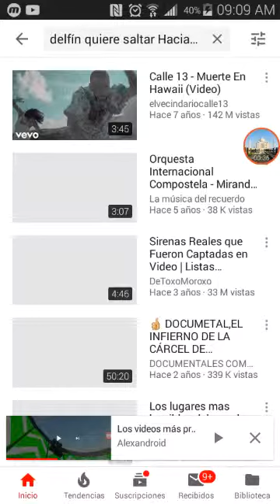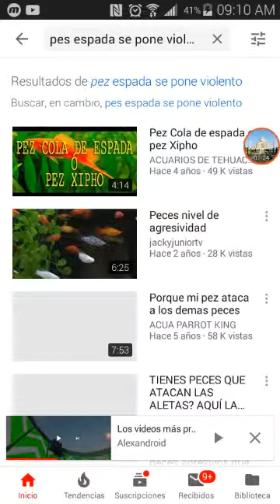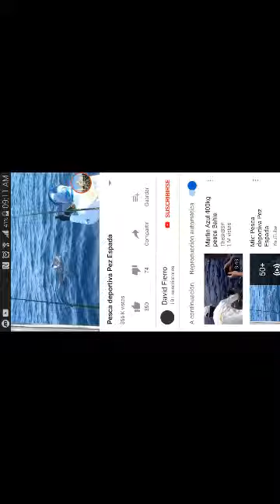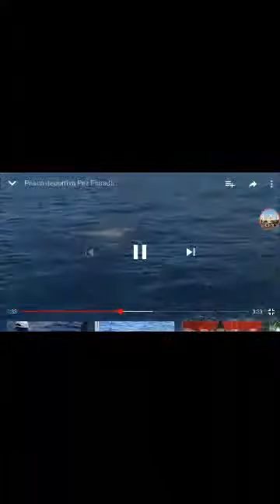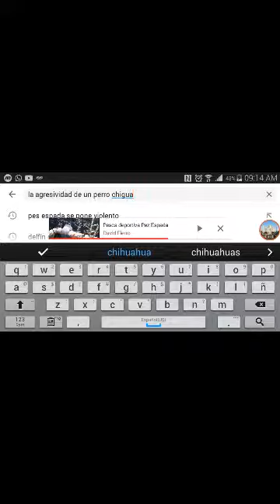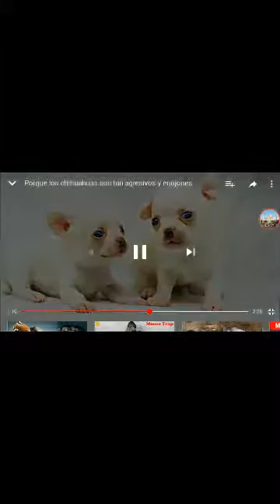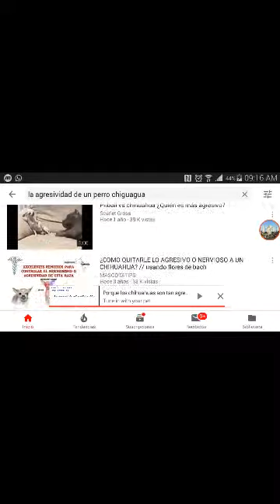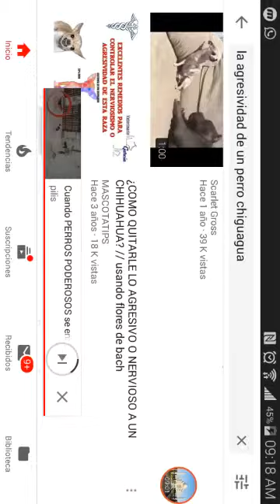Chihuahua VS pez espada XD lol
Esto es algo que alguno gana